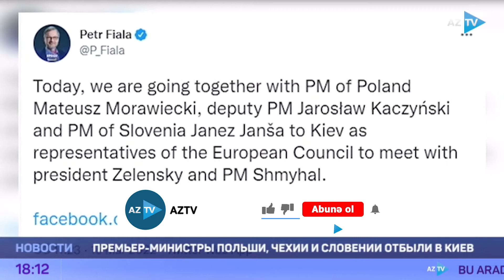Россия потеряла более 13500 человек из личного состава